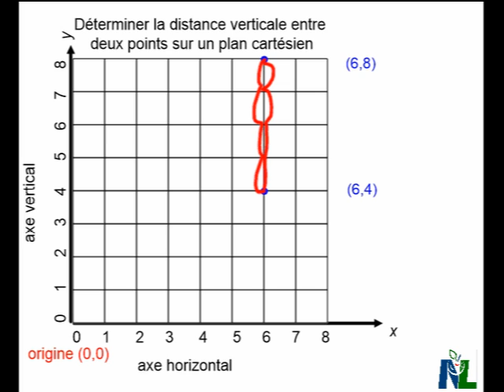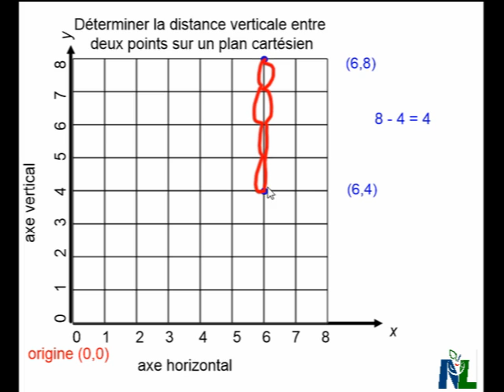Trouver la distance entre points plan cartésien vertical